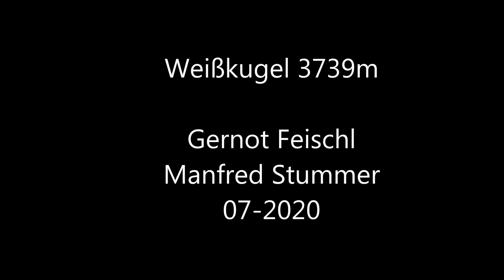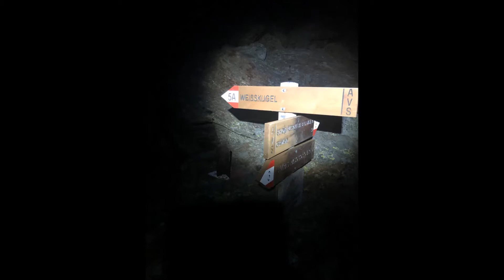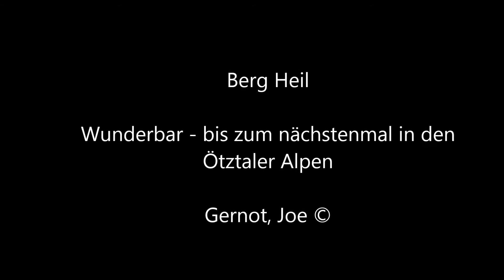Weisskugel 2020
Vom Schnalstal zur Bella Vista und als Hauptziel zur Weisskugel!